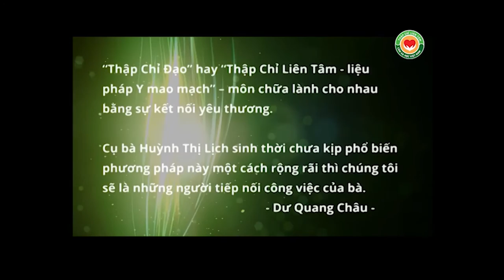Điều chỉnh chứng đau vùng thắt lưng, đau thần kinh tọa, đau đầu gối